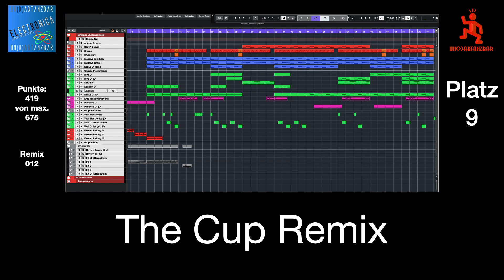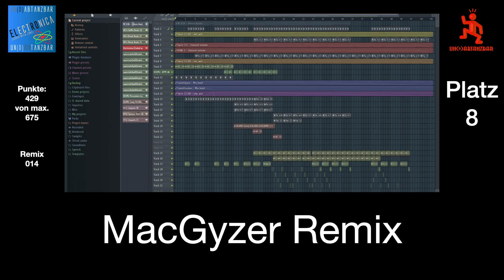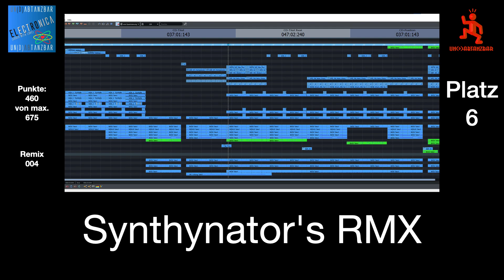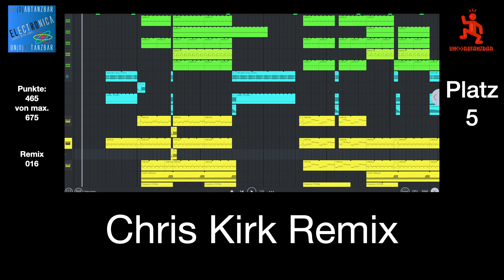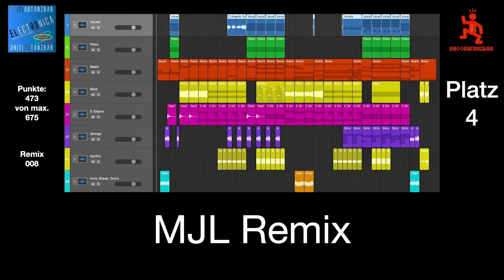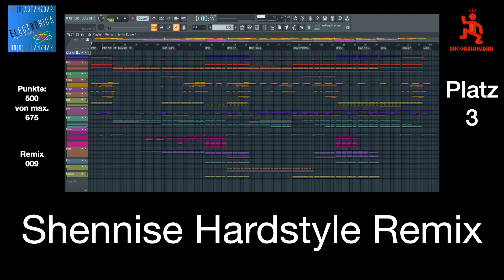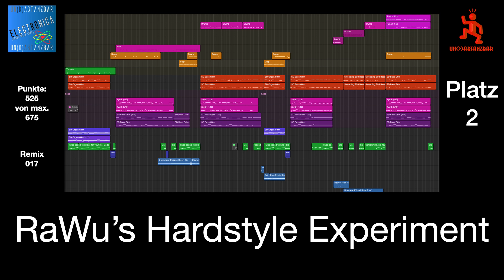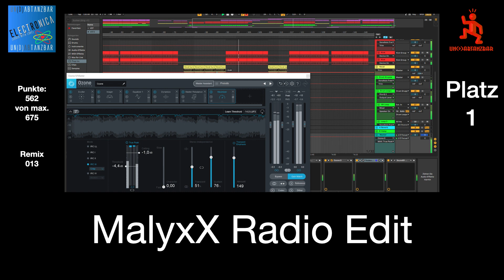Remix-Contest "Electronica" - Platzierungen #10 - #01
Die Stimmen der Jury haben entschieden! Vielen Dank an alle Beteiligten Remixer:

Chris Kirk, The Cup, Delfina Sato, MacGyzer, MalyxX, Milena Thought, MJL, PIMaJa, RaWu, Synthynator, Shennise, DJ TommyT, Lumar (Ubalt), Weth Mus und Xlab.

Vielen Dank auch an die zusätzlichen Jury-Mitglieder und insbesondere Delfina Sato und RaWu für die Idee und hauptsächliche Arbeit an diesem Remix-Projekt! Ihr habt tolle Arbeit geleistet!

Danke an den pexels-Künstler cottonbro für das Coverfoto!